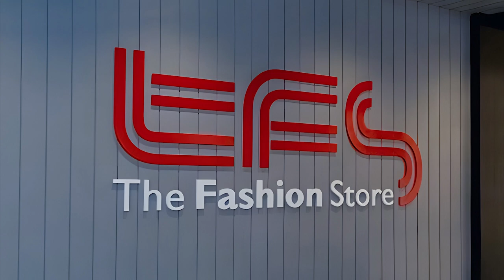The Fashion Store - Nugegoda - video 1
Girls' dresses shopping in Colombo,Colombo kids' fashion stores
Girls' party dresses in Colombo,Girls' traditional wear in Colombo
Colombo girls' fashion outlets,Sri Lankan girls' clothing shopping guide,Best shops for girls' outfits in Colombo,Latest girls' fashion in Colombo,Best girls' clothing stores in Colombo,Affordable girls' fashion in Colombo,Trendy girls' boutiques in Colombo,Where to buy girls' clothes in Colombo,Top fashion brands for girls in Colombo,Girls' fashion trends in Sri Lanka,Children's clothing stores in Colombo